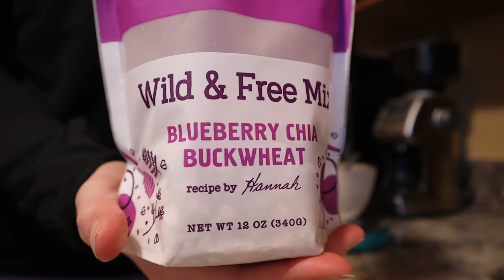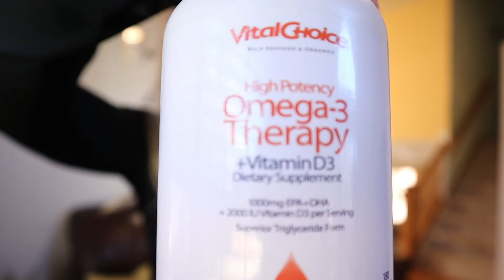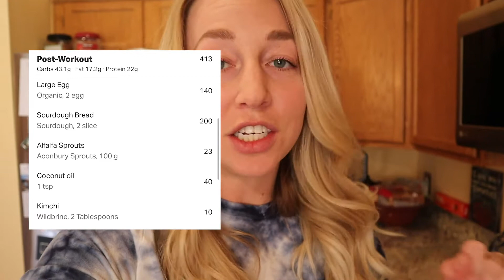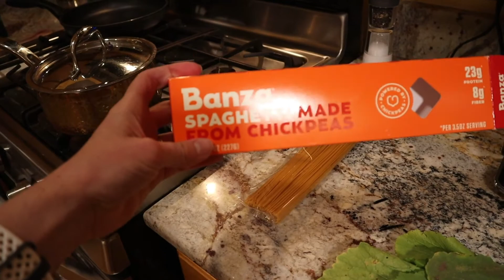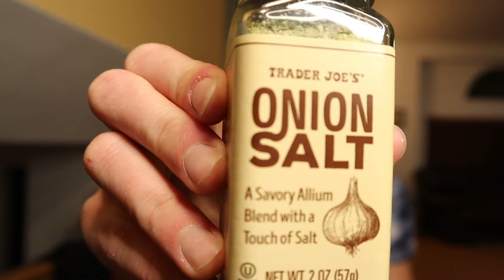Full Day of Eating at Maintenance | My Calories, Macros, & Meal Prep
What does a nutrition coach eat?! What does an IFBB Bikini Pro eat during off season?! Find out here :)